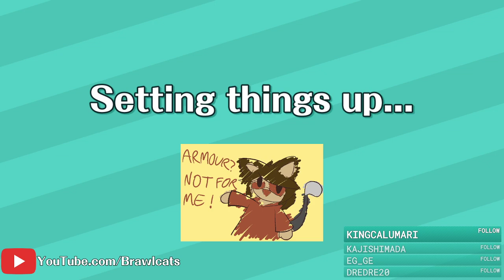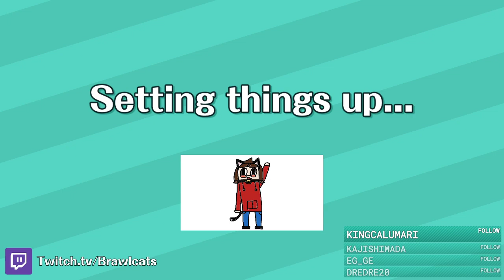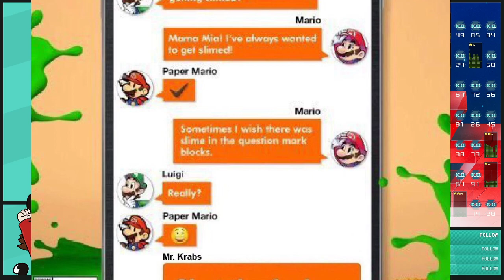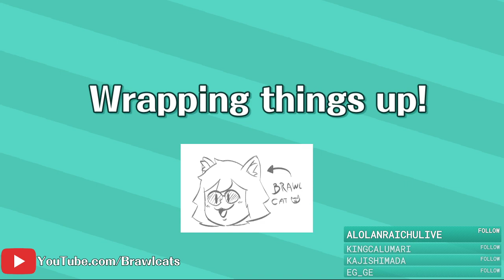TETRIS 99 (Part 12), PAC-MAN 99 (Part 7), NAMCO MUSEUM - Full Stream [Brawlcats]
Brawlcats streams TETRIS 99, PAC-MAN 99, and NAMCO MUSEUM.

Chapters:
Coming Soon!